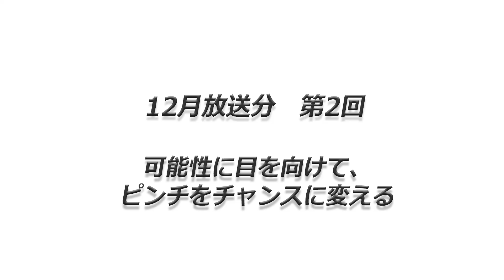幸福への出発 2020/12/13「可能性に目を向けて、ピンチをチャンスに変える」